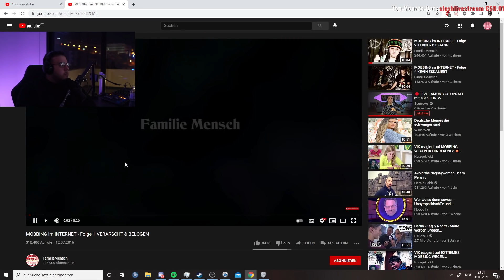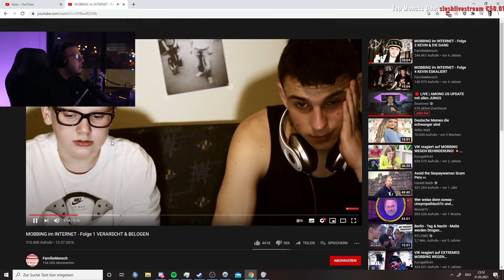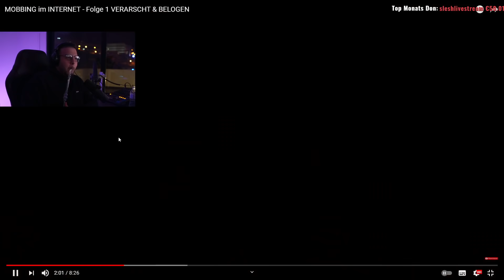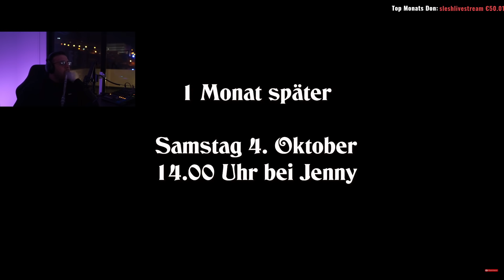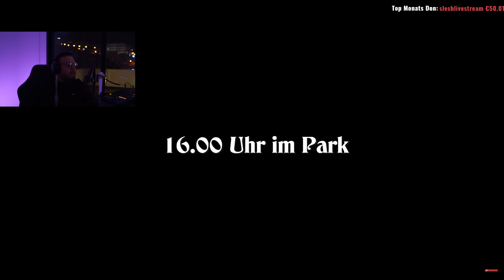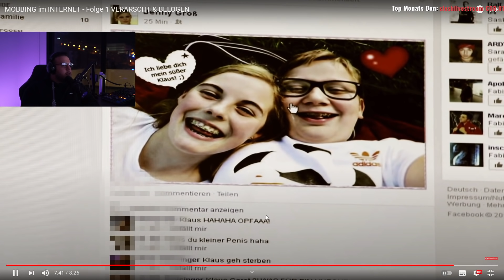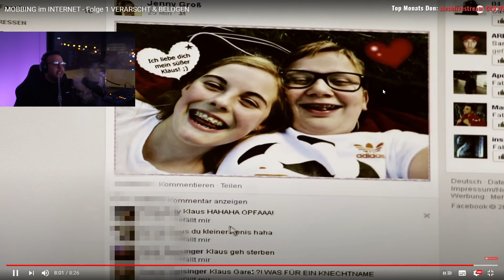SIE MACHT SCHLUSS WEGEN NAMEN 😂😱 | Giggand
Giggand reagiert auf @FamilieMensch